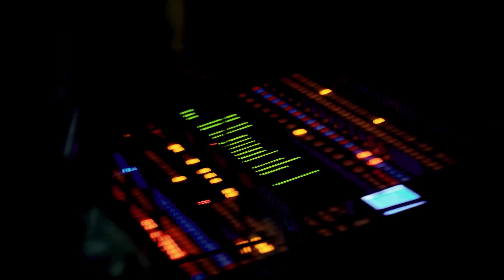Moise Mangomba x Michael Manya-Medley(Gratitude, Na ndimi, Action de grâce, Bomoy ya sika, Matondi)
Eden Worship@

Soyez en contact avec la présence de Jésus-Christ par son Saint-Esprit au travers de ces moments de louange et d'adoration.
A/C: Yannick Ntumba, Moïse Mbiye & Mike Kalambay

Réalisation : Ley's Wizdom
Son  : Ingénieur Lionel Lessenge
Direction Technique : Agapao
Piano Principal : Agapao
Piano 2 : Christian Kaj
Guitare Basse : Elie Mwamba
Guitare : Alex Boli
Drum : Moses Moateb

Vous voulez devenir partenaire ou soutenir ces moments voici nos coordonnées